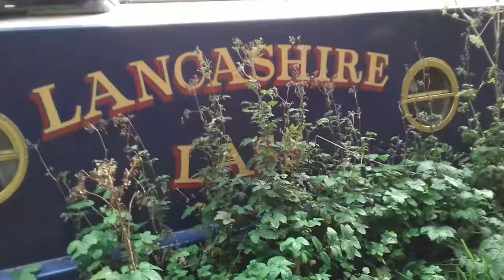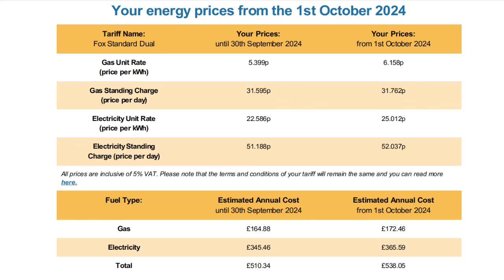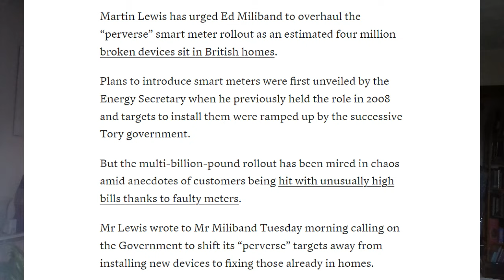Vinted Sales, The Carnival Is In Town, Finances And More Food Hauls